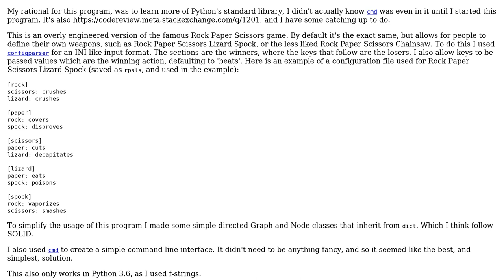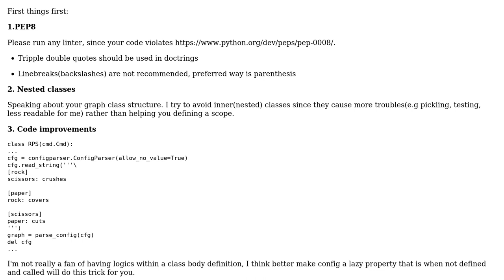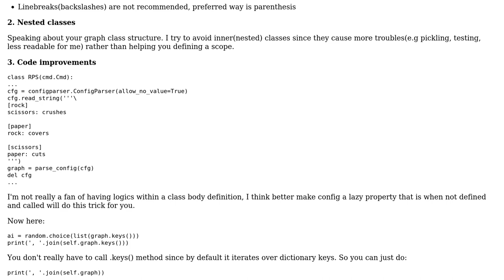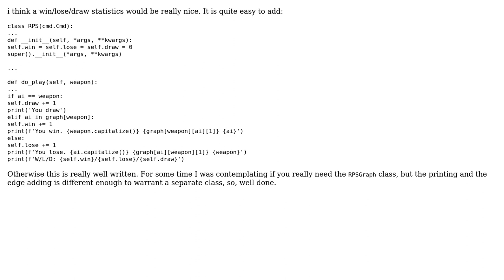Code Review: Rock, Paper, Whatever - A small commandline game (2 Solutions!!)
Code Review: Rock, Paper, Whatever - A small commandline game

With thanks & praise to God, and with thanks to the many people who have made this project possible! | Content (except music & images) licensed under CC BY-SA | Music | Images & others | With thanks to user Peilonrayz user Graipher user Alex and the Stack Exchange Network Trademarks are property of their respective owners. You are responsible for your own actions.